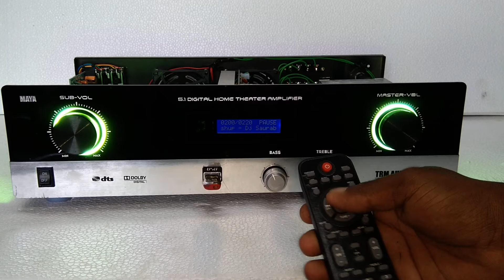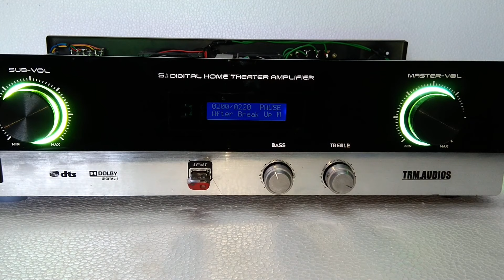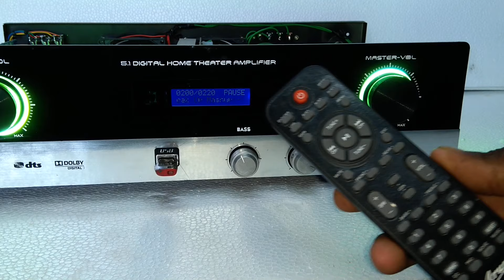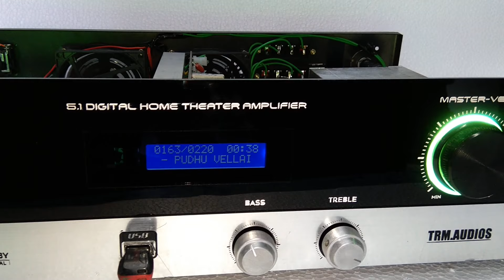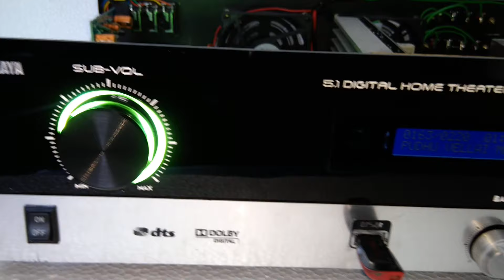5.1 Digital amplifier specialy for 80's and 90' kids (model number = TA S01)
Amplifier cost 18000 RS

parcel charge extra

Parcel charge#

Inside Tamilnadu = 650 to 950 based on area

other state = 950 to 1400

professional corier #

Shop address

TRM ELECTRONICS
PANCHAYAT OFFICE OPPOSITE
KAMBAINALLUR P.O
KAMBAINALLUR
DHARMAPURI D.T
KARIMANAGALAM TK
pin :635202

Thanking you

by TRM